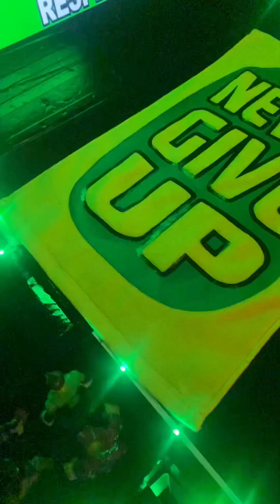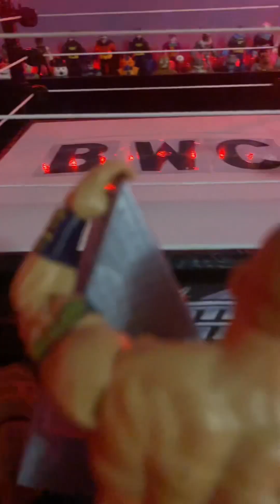John Cena Vs. The Rock No Mercy Match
John Cena theme song
The Rock theme Song